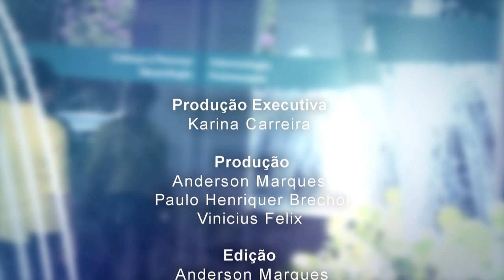HA 60 anos – Especial de Natal – 25/12/2022 (Bloco 3)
Fé, aceitação, resiliência, gratidão! 🙏🏼✨❤️ Este “Acima de Tudo o Amor – especial de Natal” está incrível, sensível e emocionante. Ele traz reflexões importantes sobre a vida, pensamentos sábios sobre a morte e uma certeza: o amor cura tudo.

👉🏼 O presidente do Hospital de Amor, Henrique Prata, recebe um testemunho superespecial de Jackson Thadeus Coelho, paciente do Hospital São Judas Tadeu (a unidade de cuidados paliativos do HA), que viveu toda a sua vida servindo a Deus e, com seu coração repleto de gratidão, canta músicas de louvor, declara seu amor pela instituição e sua fé na vida eterna. 😊💕